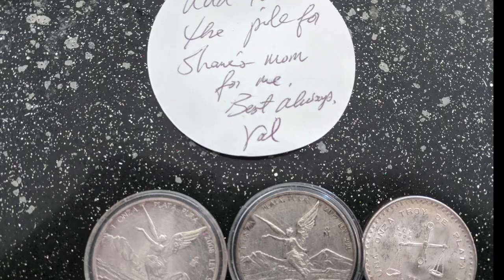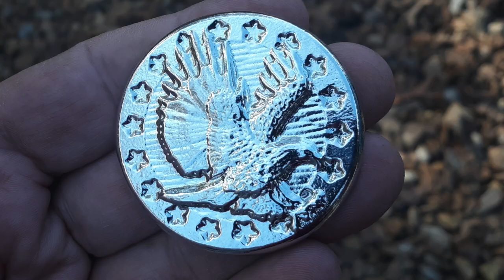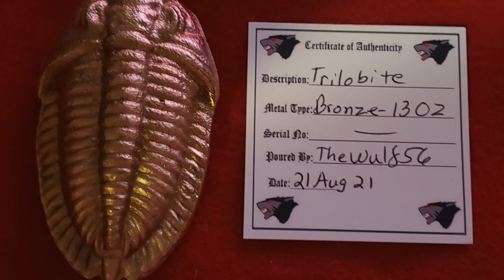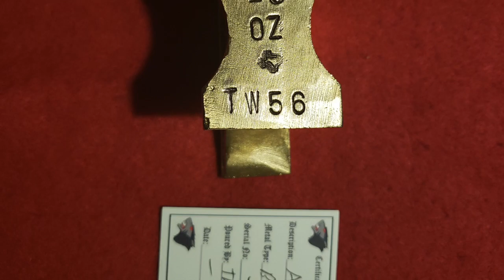🔥🔥RN METALS AUCTION PREVIEW 🔥🔥 Thurs, 11/17/22, 7:30 pm EDT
Register for auction and GAWS by sending an email with your channel name/yt name, address/phone and PP to:
If you aren't registered, you can't win!

Join Redneck Metals discord page to get insider look at all our pours and to get sneak peaks: ​

For the contests and giveaways held during our live streams and through our channel, you must be of legal age or have parental permission to enter.  Winners are determined by the hosts and, when necessary, the moderators.